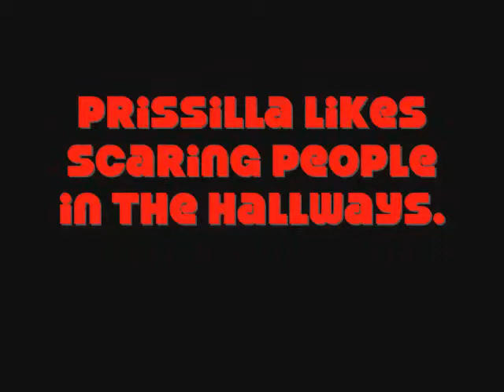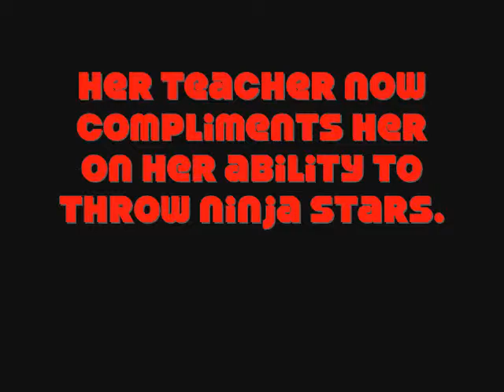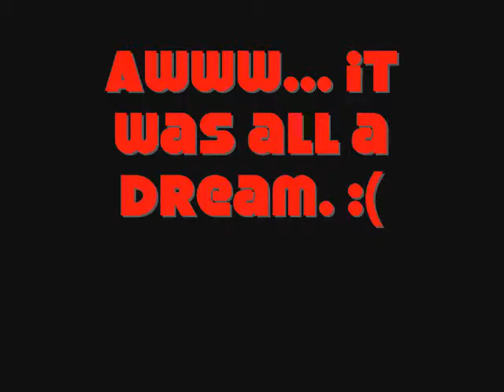2 Sarah, Kyra, Grace and Prissilla